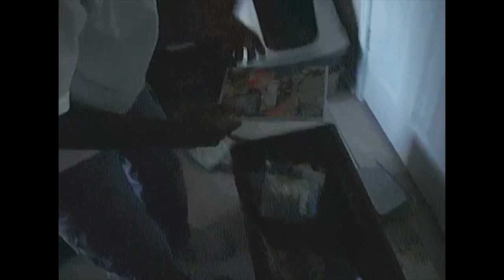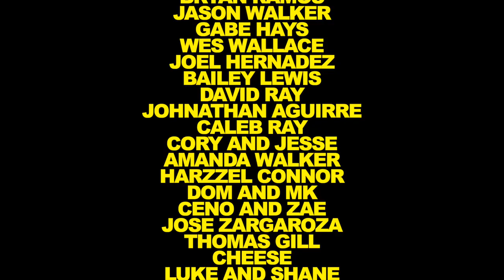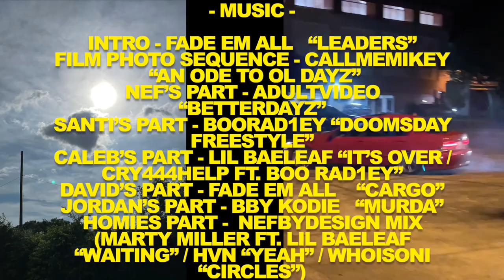BYDESIGN the MOVIE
Nef Santiago debut movie.

BYDESIGN - is about 5 skater friends who document the summer of skating smoking chillin n good times with the misfortune of their VX camera being stolen. With the left over footage is complied a 30 min film of skating & music by close friends to Neftali Santiago. Life is BYDESIGN.

this film is dedicated to the people in it and those that matter the most.
Everything skateboarding & magical is realized in this film and the ones to watch it are embodied with the work into making this possible. Thank you so much for the love n support.
life is by design.
By me to you.

everything is credited to those at the end of the film with the outdo song by me, produce by Joey Christopher.

more love before more life.

0:00 - new intro
0:56 - logo sequence
1:15 - bydesign montage
3:34 - dream sequence
4:27 - film photo sequence
6:02 - nef's part
7:47 - santi's part
10:45 - caleb's part
13:45 - david's part
16:22 - jordan's part
18:35 - homies part
26:26 - bydesign outro/credits
29:46 - cover art